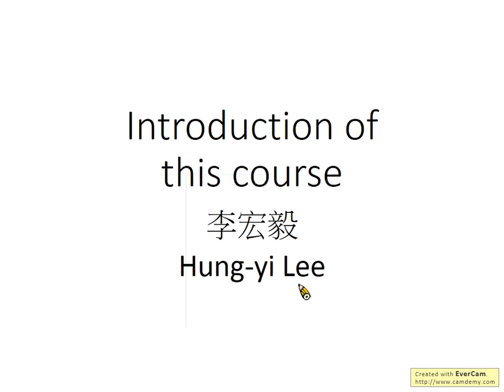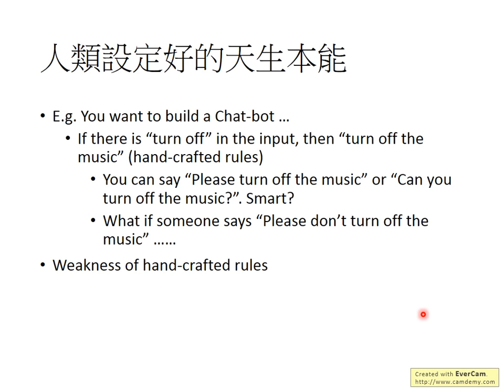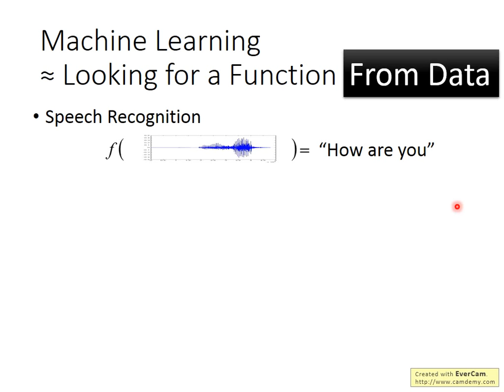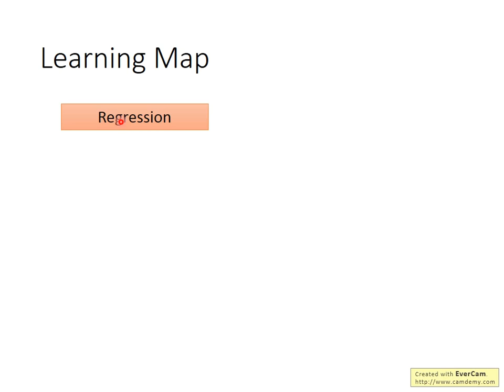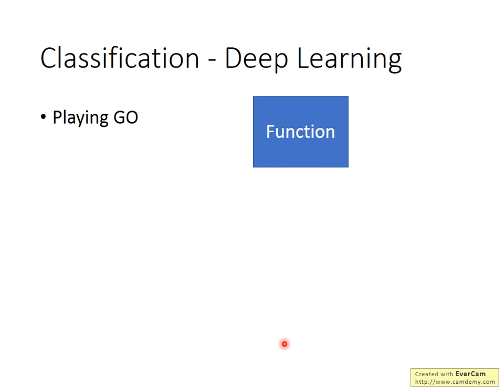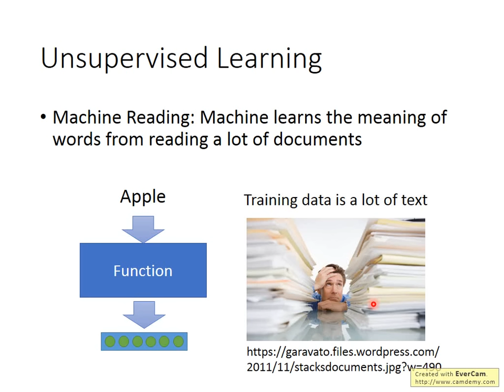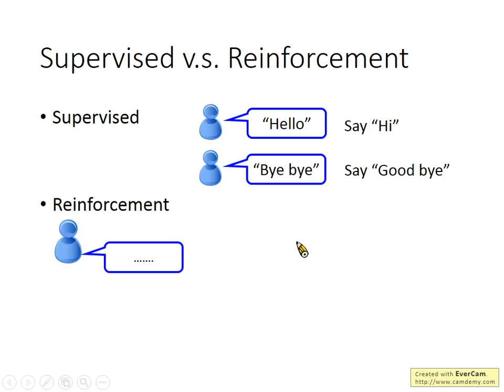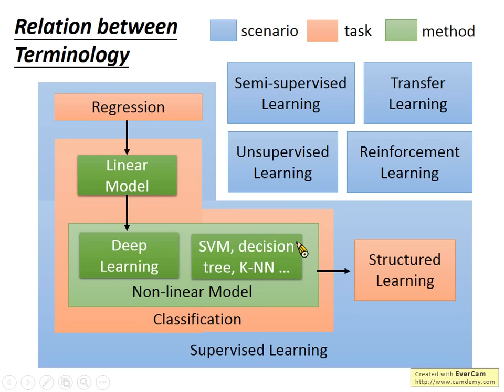ML Lecture 0-1: Introduction of Machine Learning